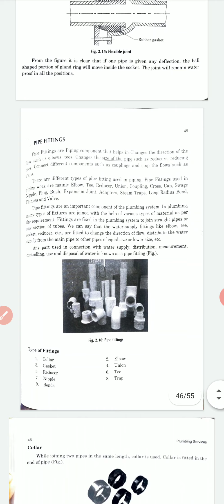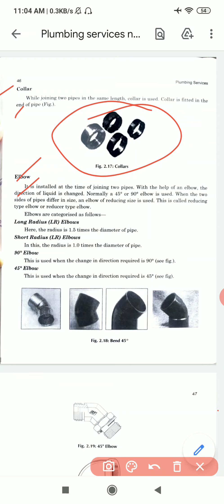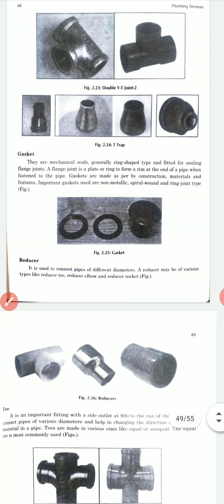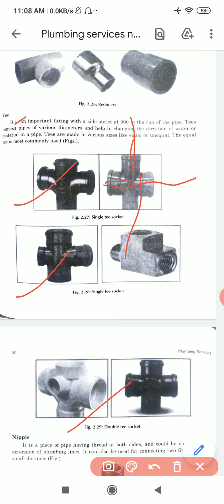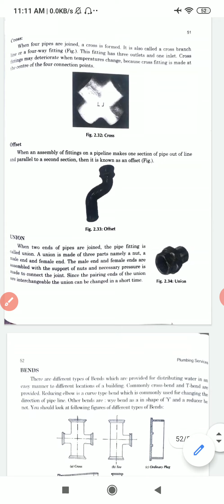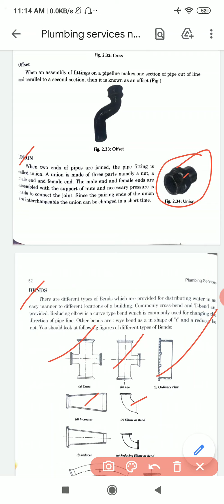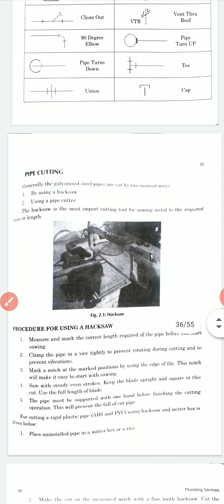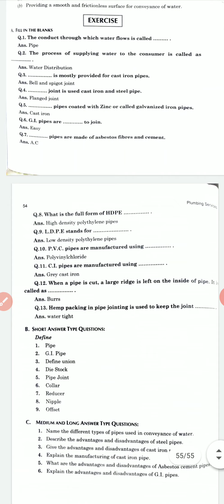Plumbing Services Lecture 6 - Pipes and Pipe fittings (Unit 2)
Plumbing Services Lecture 5 - Pipes and Pipe fittings (Unit 2) Pipe Cutting, Threading & Pipe Joints

Useful for all diploma students like hsbte and msbte. Also useful ITI students with plumber trade.